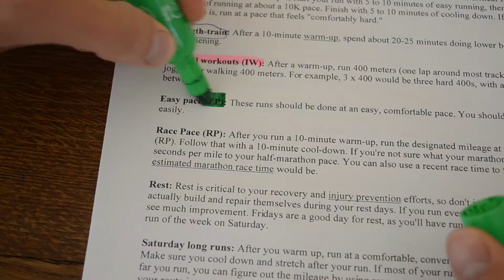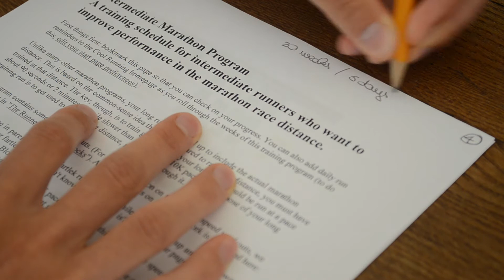Santa Barbara Marathon S01E01: the training plan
Santa Barbara Marathon training - How did I build up my training plan for my first marathon - blog post associated (EN) / (FR)